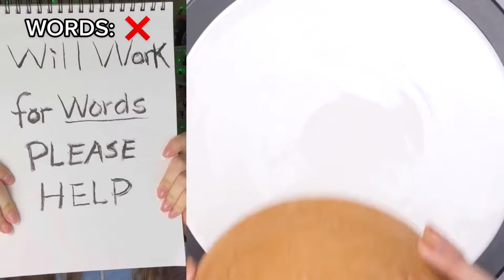💖 Text To Speech 🍄 ASMR Cake Storytime || @Brianna Mizura || POVs Tiktok Compilations 2023 #218